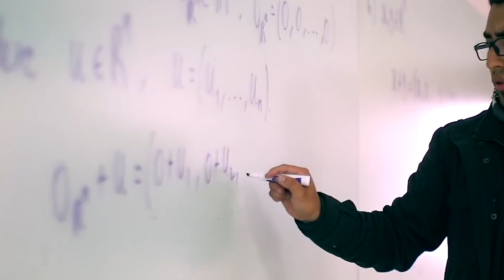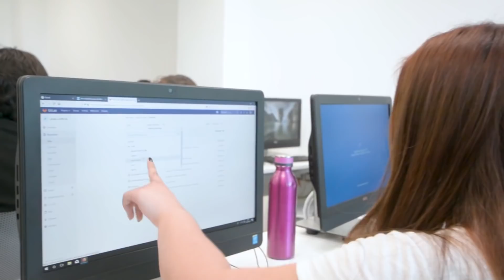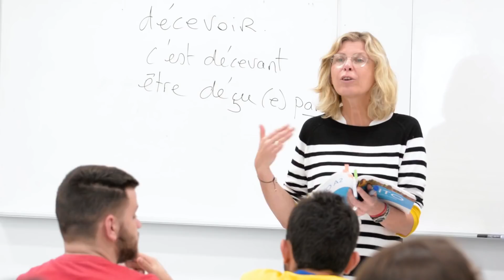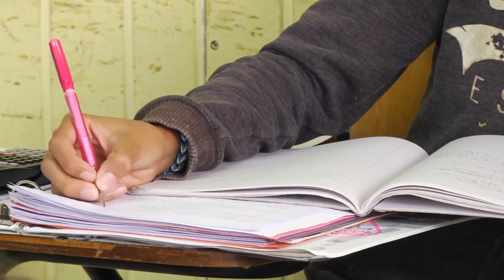LA NUEVA HONDURAS 2020